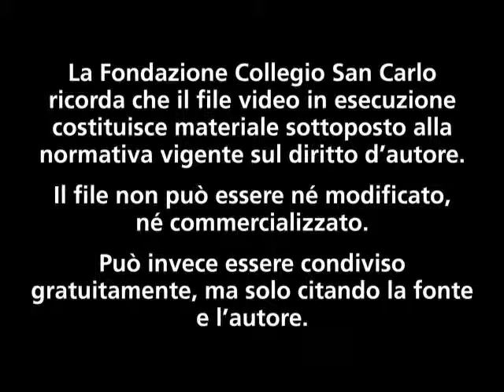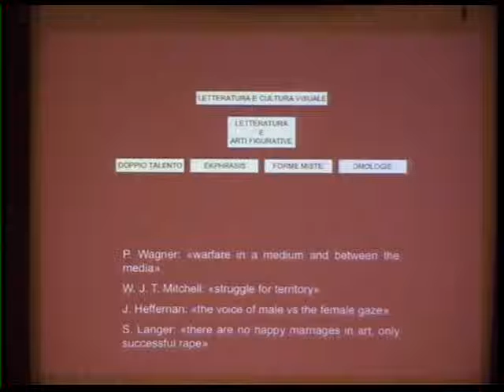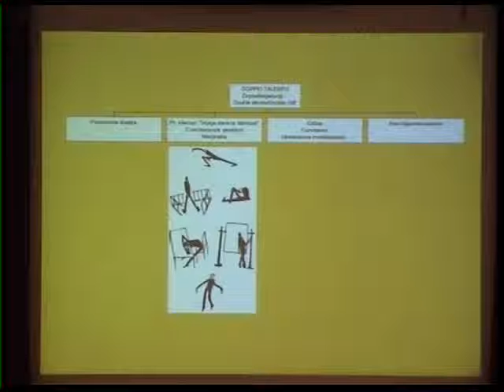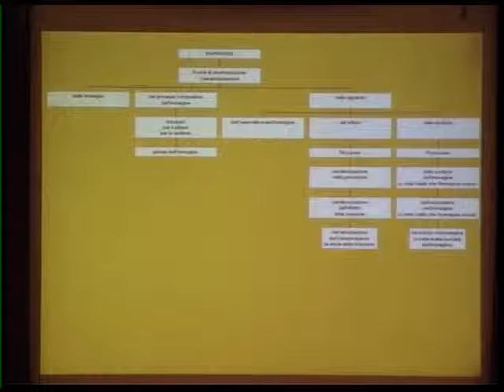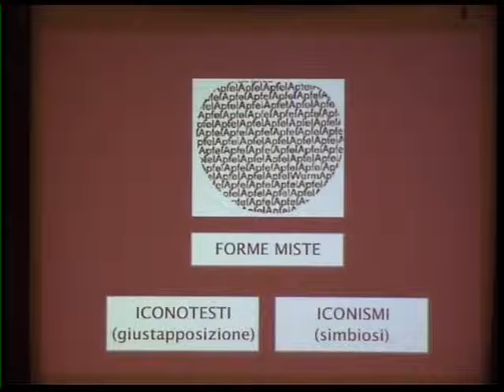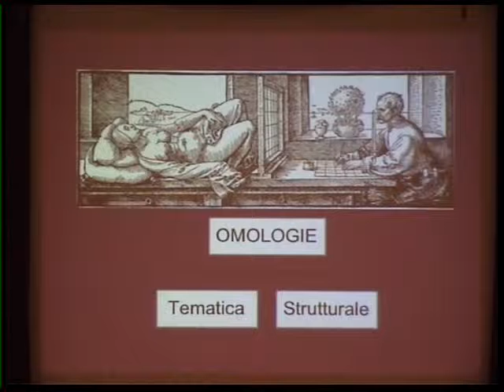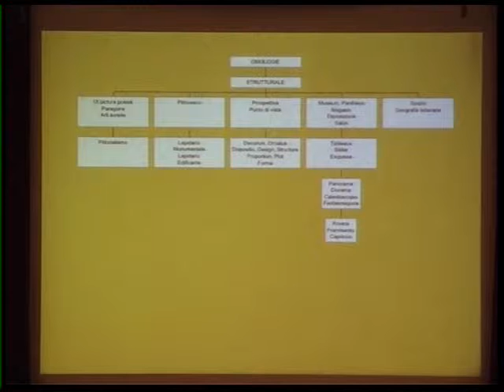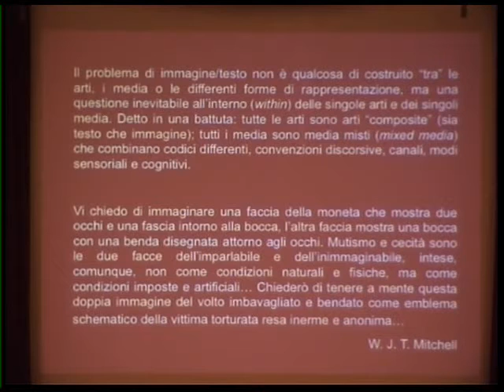Letteratura e cultura visuale - Michele Cometa - 18.06.2009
Si è svolto tra marzo e giugno il ciclo di conferenze della Scuola Alti Studi 2009 della Fondazione San Carlo.

La quinta conferenza, a cura di Michele Cometa (Professore di Letterature comparate presso l'università di Palermo), dal titolo 'Letteratura e cultura visuale.Un catalogo', si è tenuta giovedì 18 giugno.

Sul sito della Fondazione San Carlo sono disponibili in forma gratuita le registrazioni di tutte le conferenze, gli abstract e le bibliografie delle lezioni pubbliche